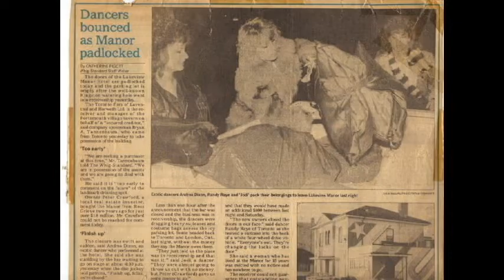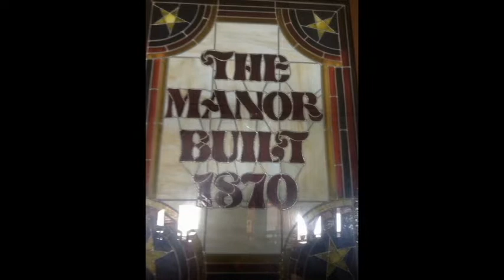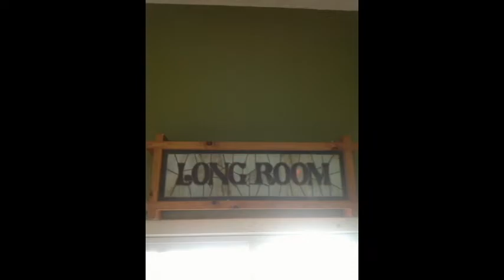Circles and Stars The Ballad of The Lakeview Manor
Added Pictures to my music of the song I wrote about the Lakeview Manor in Kingston Ontario.